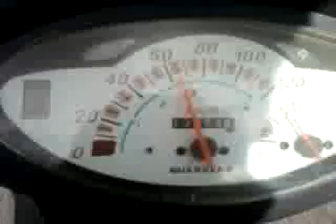motomel y guerrero 3